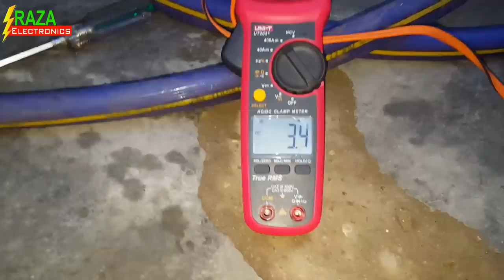DC Worm Pump & DC Donkey Pump Complete Information In Urdu Hindi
dosto is video me solar dc worm pump ke bare me complete in formation diya gaya he